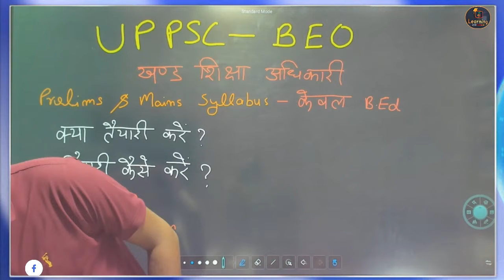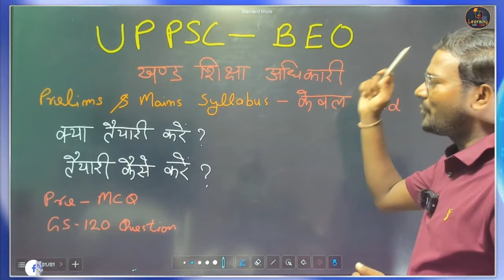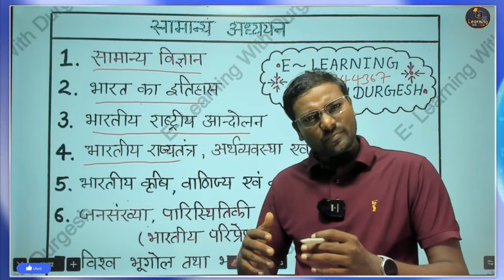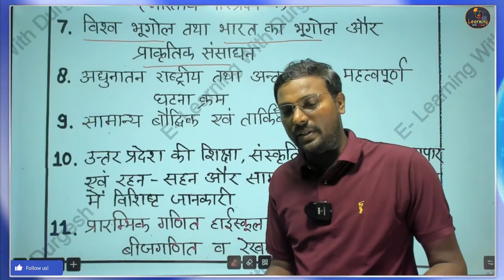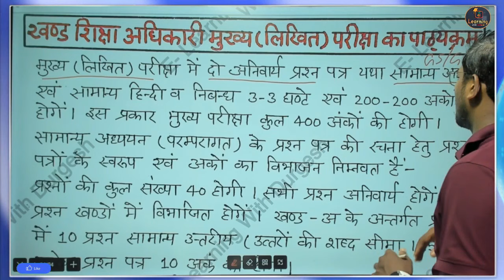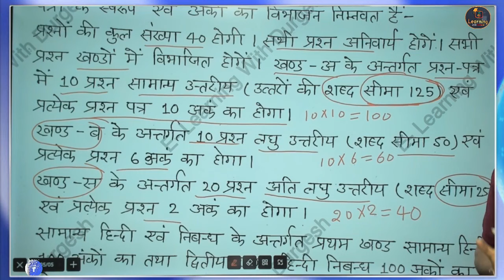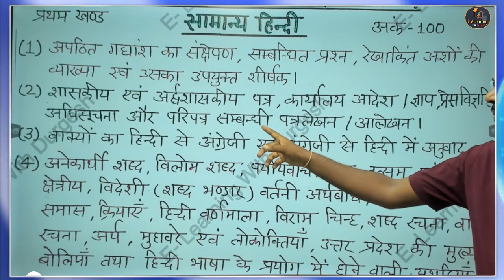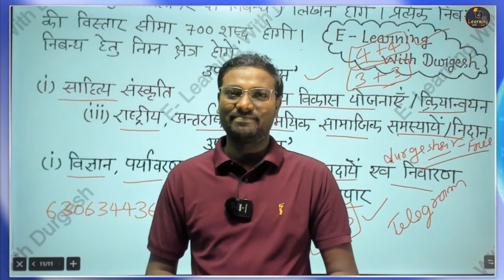खंड शिक्षा अधिकारी पाठ्यक्रम ll UPPSC BEO PRE Mains Syllabus 2024 l uppsc beo syllabus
uppcs beo syllabus 2024,
upsc ies syllabus 2024,
up beo syllabus 2023,
beo syllabus and eligibility,
up beo syllabus 2022,
uppsc beo syllabus,
up beo syllabus,
up beo exam pattern,
block education officer syllabus,
block education officer vacancy,
beo vacancy in up 2023,
beo vacancy 2023 notification,
block education officer vacancy 2023,
beo syllabus and exam pattern,
beo vacancy in up 2023 syllabus,
syllabus for beo exam 2023,
uppsc beo new vacancy,
beo ka syllabus 2023,
beo syllabus study for civil services